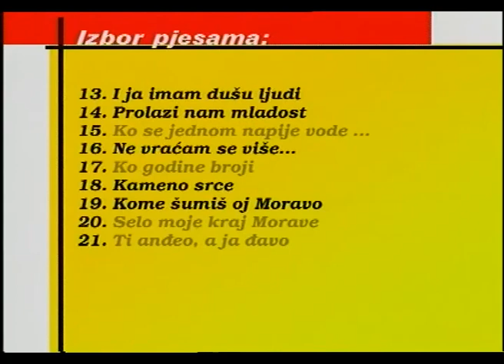Novica Negovanovic - Kad umoran budem pao - (Live) - Zapjevaj uzivo - (Renome)